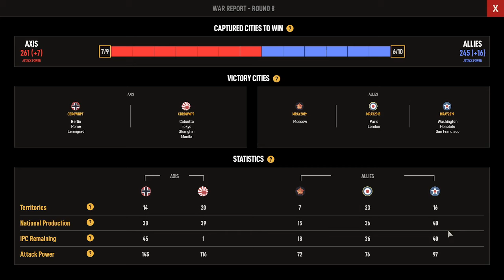AAO League 12 as Axis vs Mray - Japan 8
Axis and Allies 1942 Online

Defending vs KJF